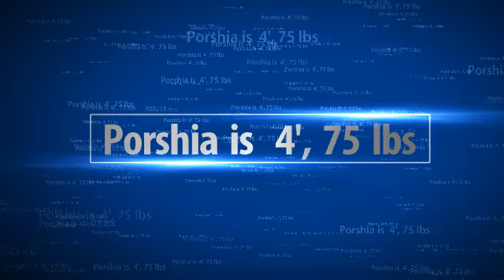FOUND SAFE - Porshia Atwell: Age 8, Abducted By Father Who Killed His Wife - 4/12/12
4/15/12 - Mercer Girl Safe, Dad In Custody

4/14/12 -  B R E A K I N G     N E W S !
Amber Alert Canceled, Father In Custody

BREAKING NEWS: Mercer Co. Girl Safe; Father Now in Custody

4/14/12 - UPDATE: MANHUNT WIDENS
Police continue search for suspect, child

4/13/12 - UPDATE: Abducted girl reportedly OK as police say father let family speak to her.

DEVELOPING STORY: Amber Alert Issued for 8-Year-Old Girl; Mother's Name Released
They are not releasing how she was killed at this time, but Sgt. Melissa Clemmons with the WVSP says she may have been dead 2-3 days before her body was found.

4/13/12 - UPDATE: Father of Alleged Murder/Kidnapping Suspect Speaks to 59News

4/13/12 - Missing girl, father, spotted in Princeton Thursday, police searching several counties

4/12/12 - UPDATE: Police allege man robbed parents, abducted daughter after murdering wife